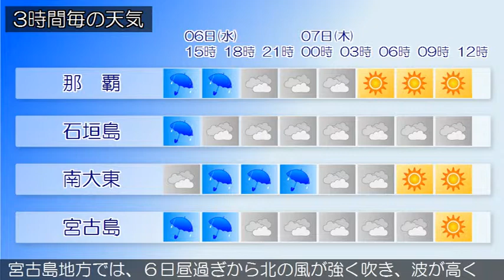2016/01/06 沖縄地方の天気予報 昼